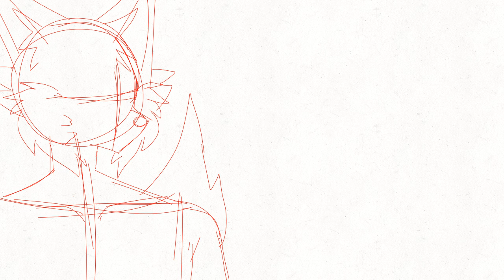holiday core ych (open)